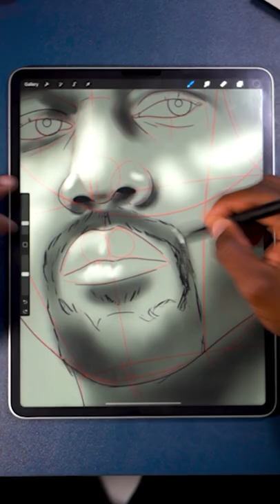Kanye Donda Drawing Timelapse